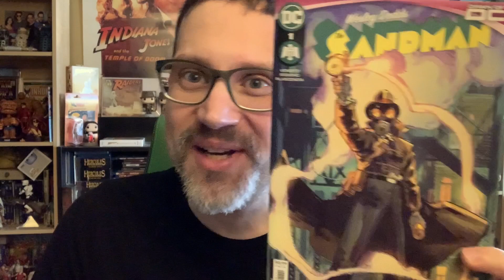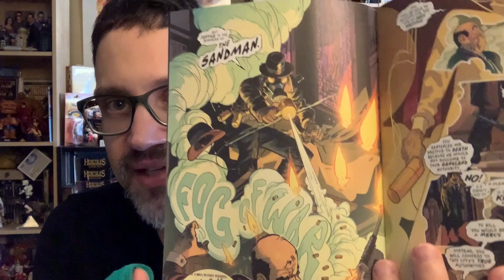Wesley Dodds The Sandman #1 Review